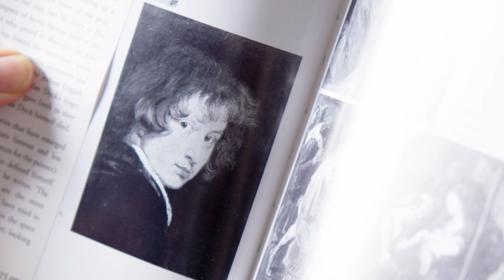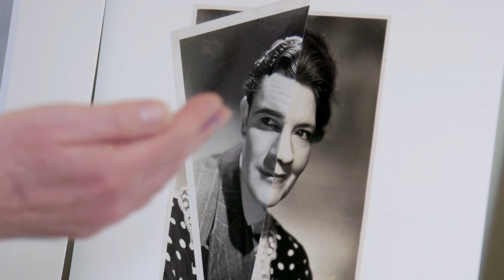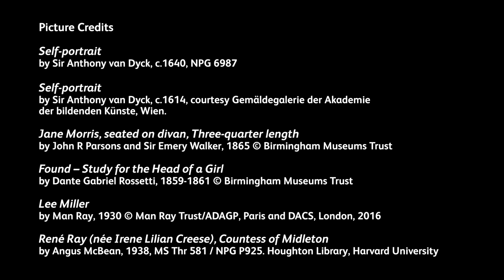Turning to See: From Van Dyck to Lucian Freud. Curated by John Stezaker.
John Stezaker shares his ideas about physical and metaphorical turning in portraiture, inspired by the dramatic turned pose in Van Dyck’s last self-portrait.

The 'Turning to See' exhibition is on at Birmingham Museum and Art Gallery from 28 May - 4 Sep 2016. Free entry.